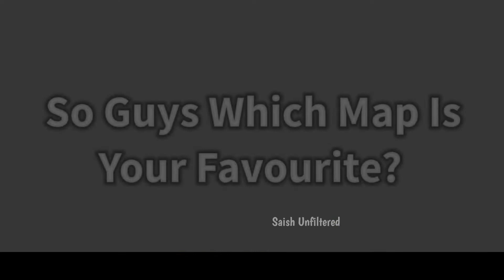🎀Bus simulator Indonesia New official August update 2022 V 3.7 | bussid review | tourism mod 50+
bus simulator indonesia, mods problem in bussid, bussid mods, bussid obb mod, bussid's obb updates,

bus simulator Indonesia mod apk of letest version 2022,
bus simulator Indonesia mod apk letest version,
bus simulator Indonesia unlimited money,
bus simulator Indonesia money mod,
bus simulator Indonesia unlimited money mod multiplayer support,
bus simulator Indonesia unlimited money mod,
bus Simulator Indonesia bus mod download link,
bus simulator Indonesia truck mod,
bus simulator Indonesia best bus mod,
bus simulator Indonesia mod map,
bus simulator Indonesia mod Malayalam,

bus simulator Indonesia mod Tamil,
bus simulator Indonesia mod hindi,
bus simulator ultimate mod English,
bus simulator ultimate mod car,

Off-Road map in bussid

BUS simulator Indonesia offraod map

Bussid offroad map

Bus simulator Indonesia off road

Bussid off road route

Bussid offroad map V3.7

Bussid offroad

Bussid offroad map mod

Bus simulator Indonesia offraod map Hindi

BUS simulator Indonesia offraod map download Kaise Karen

BUS simulator Indonesia offraod map download